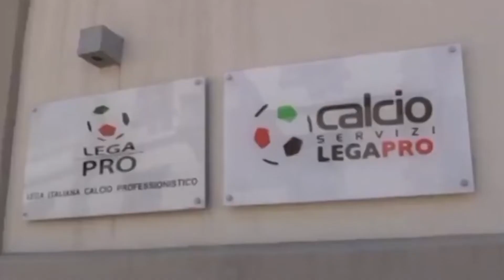La FIGC conferma l’esclusione di Campobasso e Teramo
L’ultima spiaggia, però, è adesso il ricorso al Collegio Arbitrale dello Sport del CONI, il quale dovrebbe pronunciarsi non prima del 20 luglio